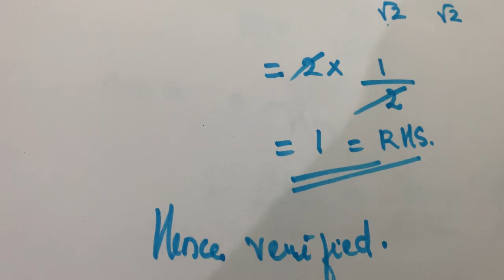Chapter 4 introduction to trigonometry Example 4 CBSE class 10 in Malayalam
Join @FaneMathsclassesFMC

Solution of example 4 Introduction to trigonometry